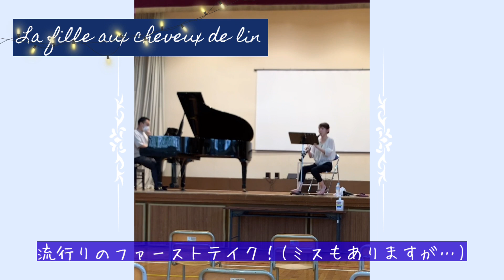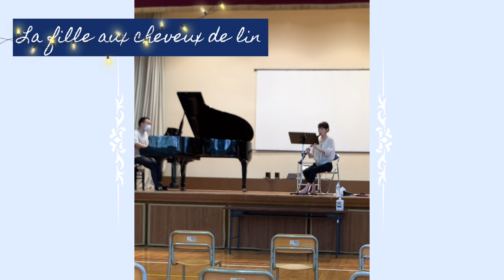【クラリネットソロ】ドビュッシー「亜麻色の髪の乙女」Debussy « La fille aux cheveux de lin » by Rémi clarinette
Bonsoir!!

隔週水曜日に更新しています。

今日は先日行ったコンサートの
リハーサルの演奏をアップしたいと思います。

ドビュッシー 「亜麻色の髪乙女」です。
動画にあった「亜麻色とは何色…？」という話ですが
亜麻色とは 白に近い薄茶系の金髪のことをさすのだそうです！

リハーサル…と言っても初合わせ。
ミスもありますが、大好きなドビュッシー
気に入っていただければ幸いです♥︎

こんな動画観てみたい、こんなことに困ってる！
っていうことがあれば ぜひコメント欄へお願いいたします。

人気動画•*¨*•.¸¸♬

Rémi’s setting (通常のセッティング)

B♭ clarinet : Buffet Crampon Divine
mouthpiece : Vandoren M30
ligature : Buffet Crampon PG
reed : Vandoren V12 3½

la fille aux cheveux de Lin